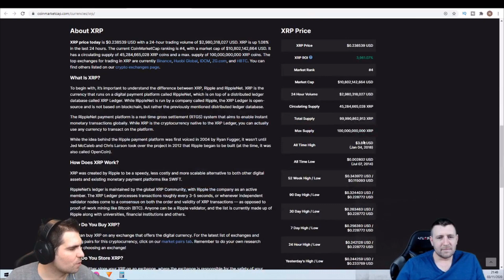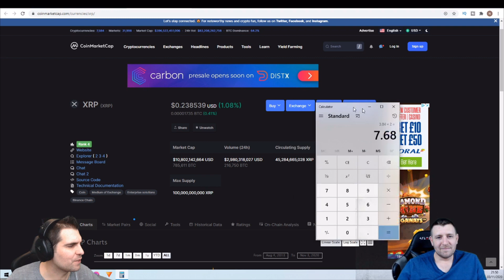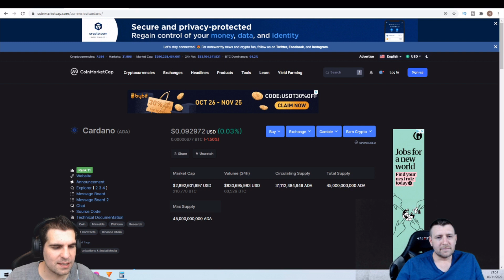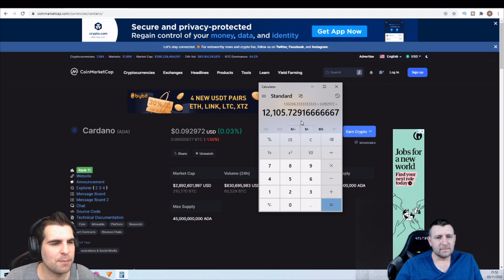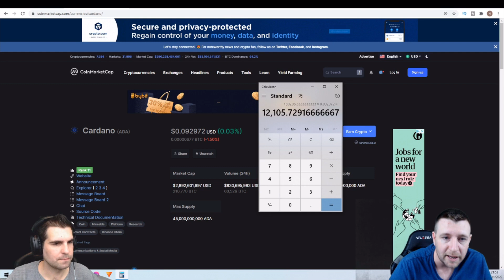How to Become a Millionaire with Cardano | How Much ADA Do You Need? | Cheeky Crypto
In this Cardano video we talk about how to become a millionaire with Cardano and the ADA token. We take a look at the ADA marketcap and ADA all time high and reference other cryptocurrencies to create a baseline for the future price of ADA and Cardano. Watch as we explain how to become a millionaire with Cardano!